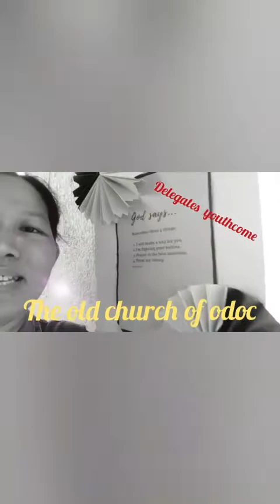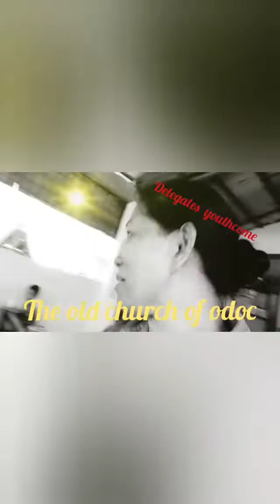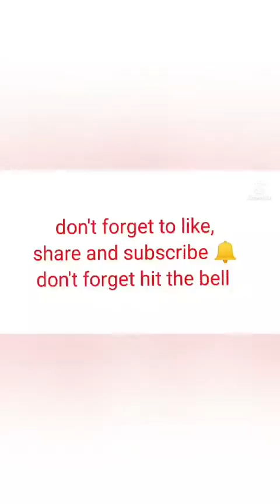#07/12/22 IFI YOUTHCOME from Brgy FerreDoc